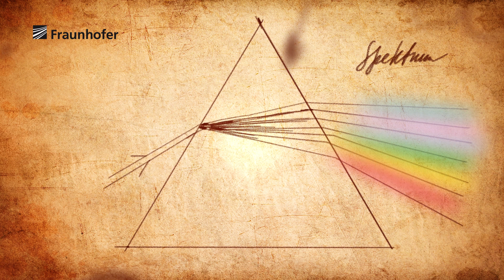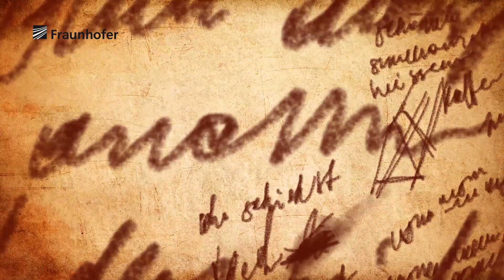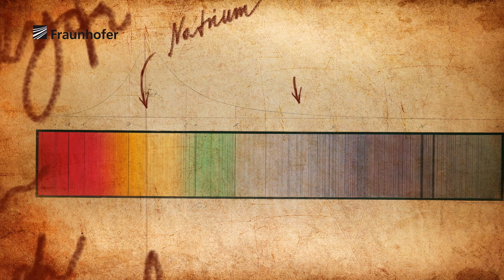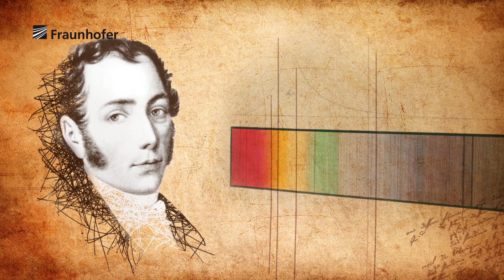200 Jahre Fraunhofer'sche Linien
Joseph von Fraunhofer erforschte um 1814 das Phänomen der dunklen Linien im Sonnenspektrum. Er hat sie als Erster systematisch untersucht, vermessen und veröffentlicht. Sie dienten ihm als objektiver Maßstab für die Entwicklung und Prüfung des Optikglases. Die Fraunhofer'schen Linien gingen in die physikalische Terminologie ein und trugen wesentlich zur Entwicklung von Spektralanalyse und Astrophysik bei.

▬ Über Fraunhofer ▬▬▬▬▬▬▬▬▬▬▬▬
Die Fraunhofer-Gesellschaft mit Sitz in Deutschland ist die weltweit führende Organisation für anwendungsorientierte Forschung. Mit ihrer Fokussierung auf zukunftsrelevante Schlüsseltechnologien sowie auf die Verwertung der Ergebnisse in Wirtschaft und Industrie spielt sie eine zentrale Rolle im Innovationsprozess. Als Wegweiser und Impulsgeber für innovative Entwicklungen und wissenschaftliche Exzellenz wirkt sie mit an der Gestaltung unserer Gesellschaft und unserer Zukunft. Die 1949 gegründete Organisation betreibt in Deutschland derzeit 75 Institute und Forschungseinrichtungen. Rund 29 000 Mitarbeiterinnen und Mitarbeiter, überwiegend mit natur- oder ingenieurwissenschaftlicher Ausbildung, erarbeiten das jährliche Forschungsvolumen von 2,8 Milliarden Euro. Davon fallen 2,4 Milliarden Euro auf den Leistungsbereich Vertragsforschung.